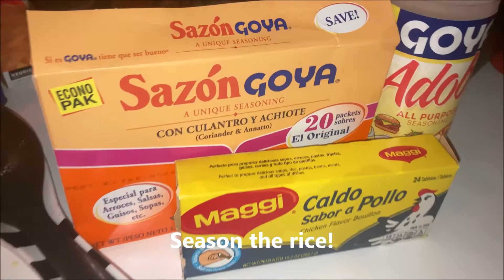Curry Lamb Chops - Cooking With Keia Vlog2, Hassan Campbell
Cooking With Keia Vlog 2